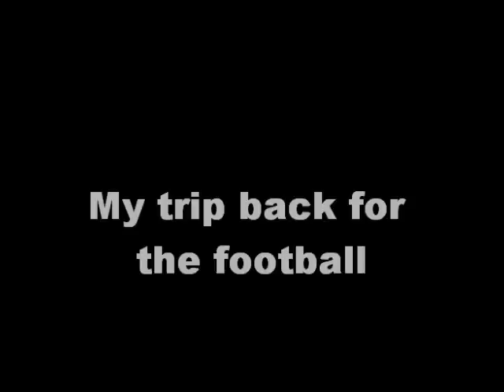My boring trip back for the fitba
What it takes to make an 11 hour round trip to see the team you love.
Very boring but thought I would share anyway